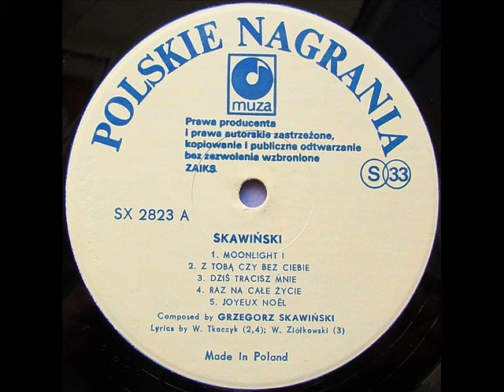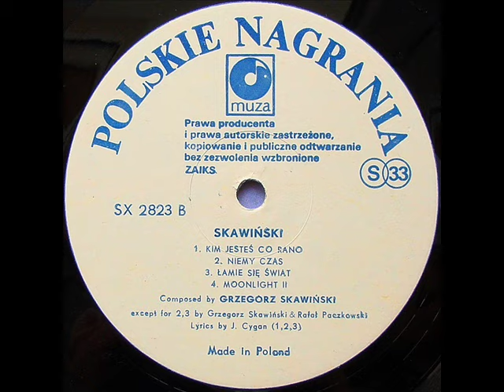SKAWIŃSKI "Skawiński" full album [vinyl-rip]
SKAWIŃSKI "Skawiński" (1989)
Wydanie: Polskie Nagrania SX 2823
Strona A:
(00:00) 01.Moonlight I
(01:20) 02.Z tobą czy bez ciebie
(05:11) 03.Dziś tracisz mnie
(09:36) 04.Raz na całe życie
(13:38) 05.Joyeux Noel
Strona B:
(17:37) 01.Kim jesteś co rano
(22:35) 02.Niemy czas
(28:08) 03.Łamie się swiat
(32:00) 04.Moonlight II

Muzyka: Grzegorz Skawiński, Grzegorz Skawiński & Rafał Paczkowski (B2, B3)
Słowa: Waldemar Tkaczyk (A2, A4), Wojciech Ziółkowski (A3), Jacek Cygan (B1, B2, B3)
Muzycy: Grzegorz Skawiński (gitary, śpiew), Rafał Paczkowski (keyboards, perkusja), Waldemar Tkaczyk (gitara basowa), Anna Jurksztowicz (śpiew B3), Kayah (śpiew A3, B2)
Producent i realizator: Rafał Paczkowski
Współpraca realizatorska: Przemysław Kućko, Jerzy Nozdryń-Płotnicki, Grzegorz Rutkowski
Zdjęcia: Andrzej Tyszko

W razie zastrzeżeń twórców, wykonawców lub wydawcy film zostanie usunięty.
bear1967